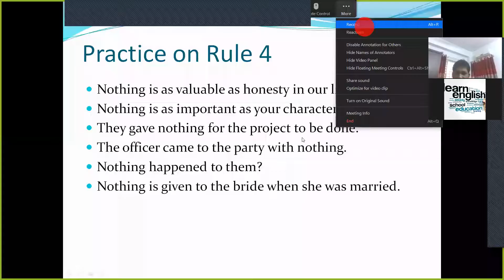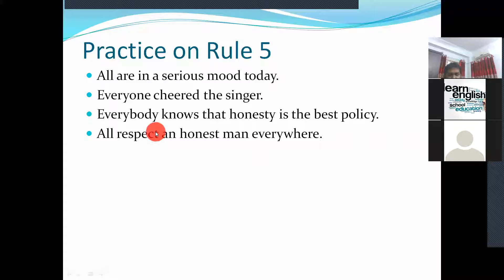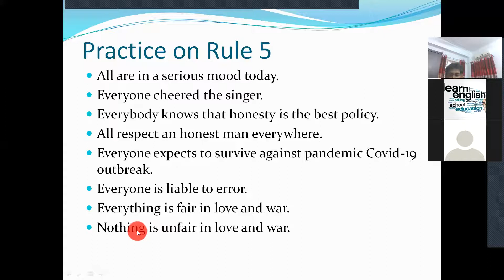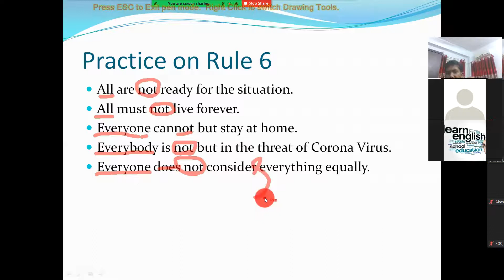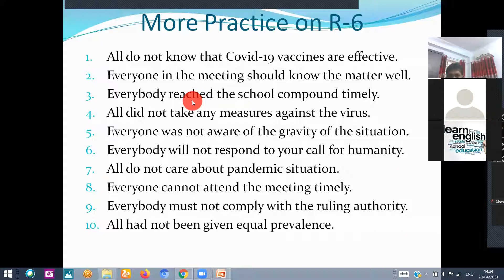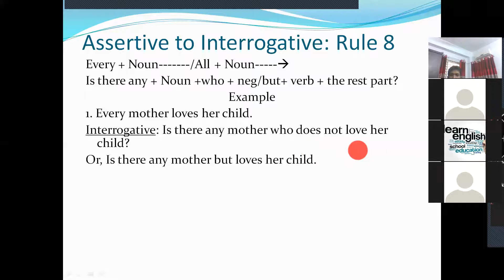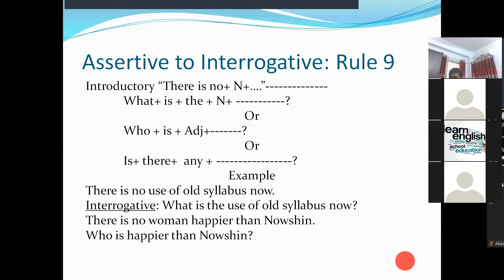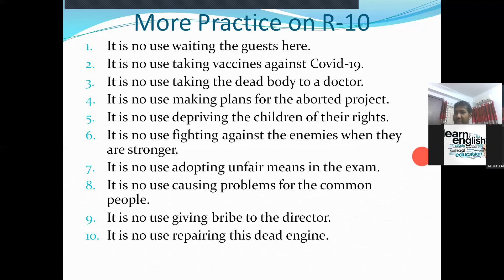29 April 2021 Class: VIII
Regular Class